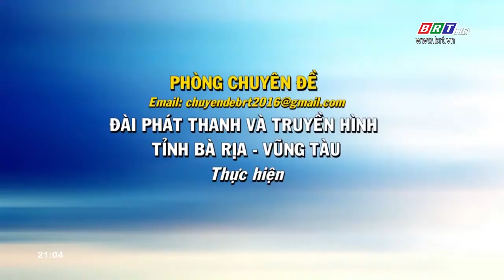Đèn pha - Đèn cốt sử dụng sao cho đúng